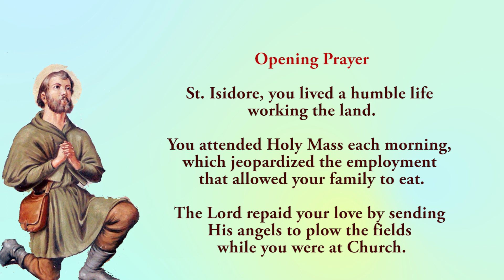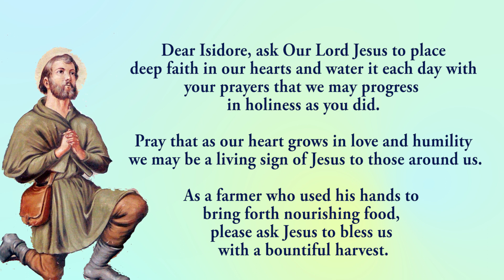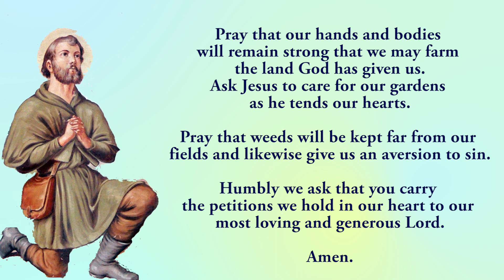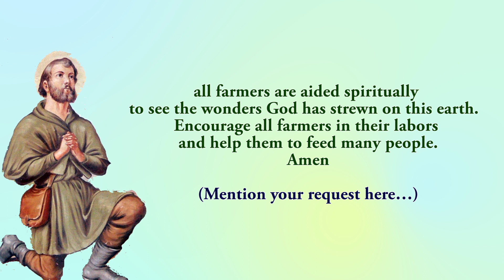🙏Pray Along🙏 9th Novena To St Isidore 🙏 14 May 2024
The Ninth novena to St Isidore